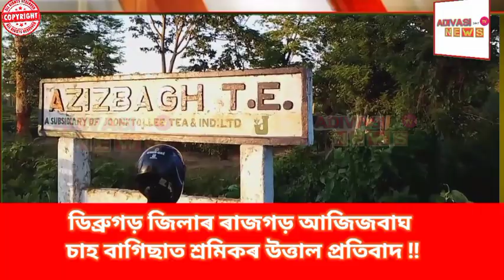ডিব্ৰুগড় জিলাৰ ৰাজগড় আজিজবাঘ চাহ বাগিছাত শ্ৰমিকৰ উত্তাল প্ৰতিবাদ !!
আজিজবাঘ ফেক্টৰি হৈ চাহ বাগিছা মাজেদি ৰঙাবননীলৈ
যোৱা পথটিৰ অৱস্থা একেবাৰ জৰাজিৰ্ন অৱস্থা !!
পথটি নিৰ্মানৰ দাবী শ্ৰমিক ৰাইজৰ !!

লগতে বাগিছা স্বাস্থ্য কেন্দ্ৰত নাৰ্চকৰ্মী নিযুক্তিৰ দাবী শ্ৰমিক ৰাইজৰ.